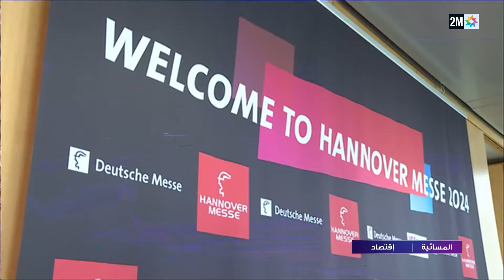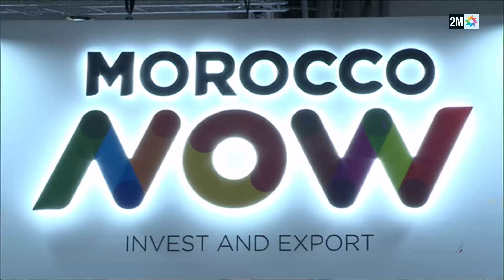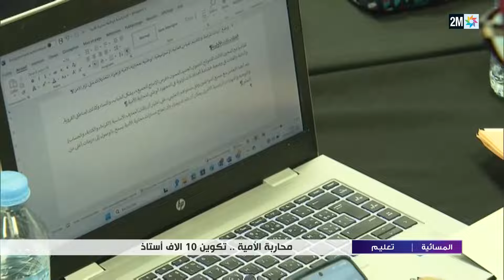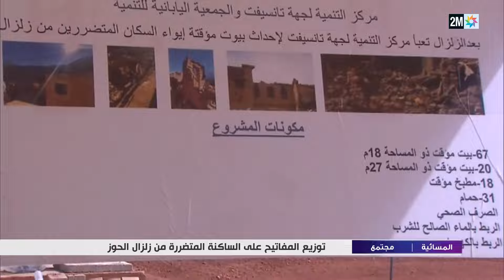المسائية : الثلاثاء 23 أبريل 2024